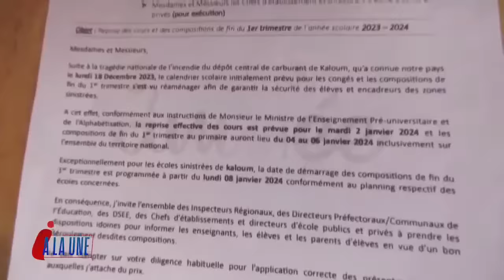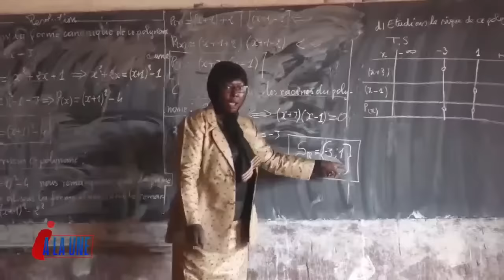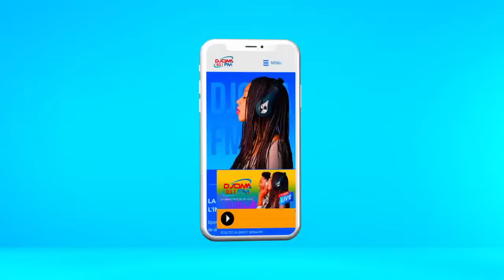Wonkha yafen du 05/01/2024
Présentation: Elhadj Lamine Damba et Seydou Keita
09h - 11h
Invité: Morlaye Soumah (Kolobaty ancien du Syli)
 93.1 FM
DJOMATV disponible
AMOS17 Ku-band
TELECHARGEZ NOS APPLIS